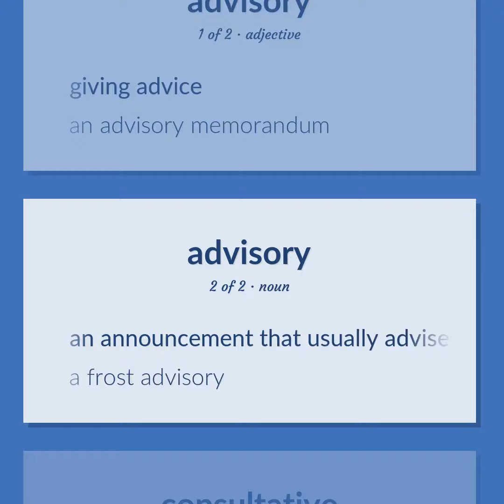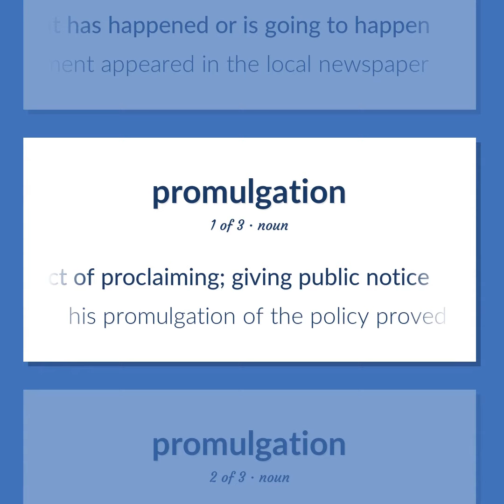Advisory - 14 English Vocabulary Flashcards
ADVISORY meaning. Following our free educational materials, you learn English in a great way with ease and efficiency.